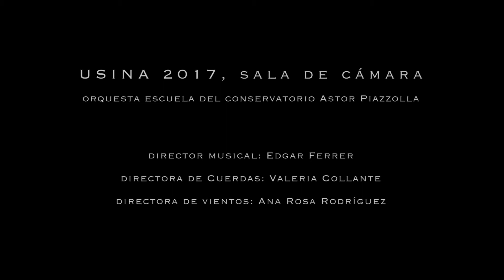Beethoven sinfonia 2, mov 2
Usina del Arte, sala de Cámara.
Orquesta Escuela del CSMCABA Astor Piazzolla
Director Edgar Ferrer